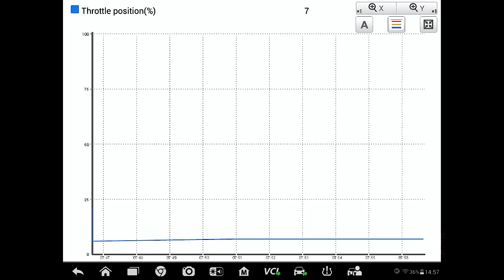GM 1.4 Turbo P1101 or P0068 Diagnostic Tip | Tech Tip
This video goes over helpful tips when diagnosing an ETC P1101 or P0068 trouble code. It is a known issue on a GM with a 1.4L turbocharged engine.